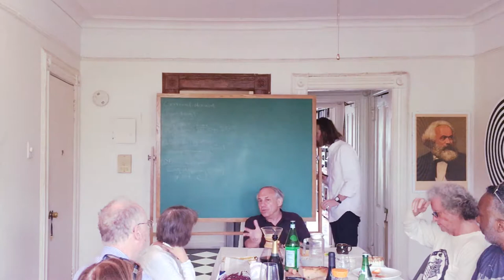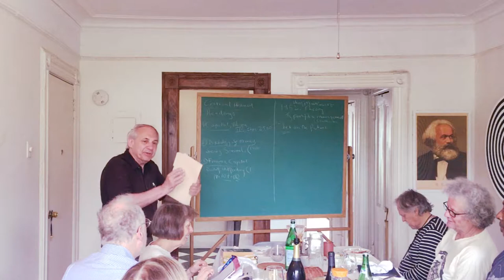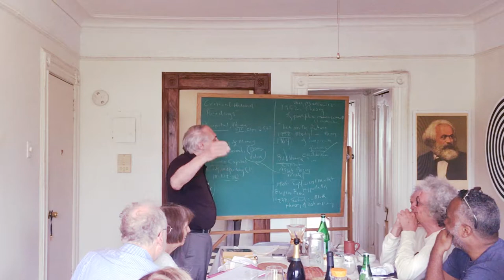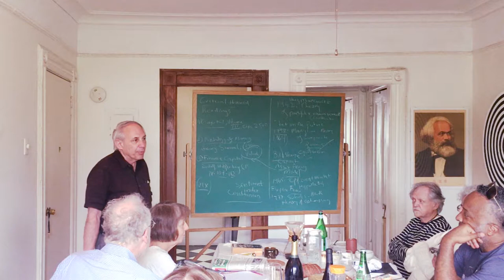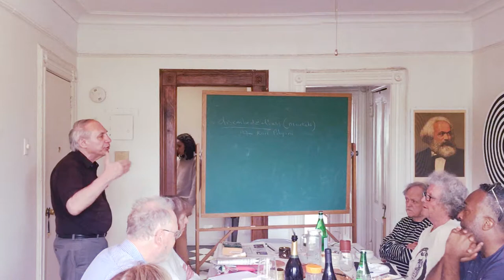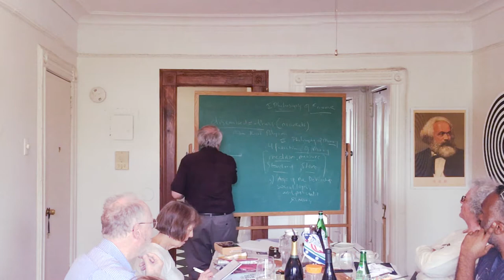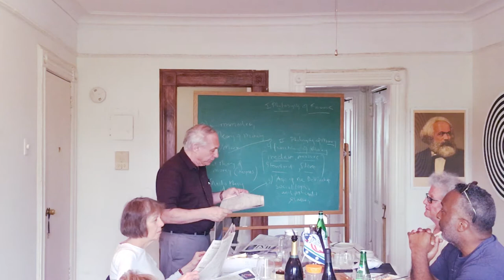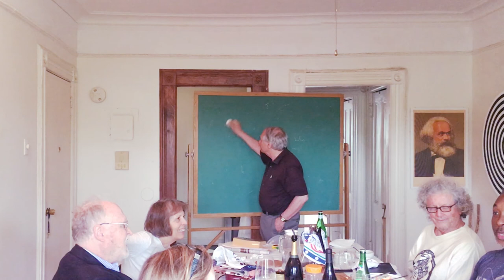Philosophy of Money, Markets, and Wall Street - May 6, 2018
A seminar with Michael Pelias, philosopher and co-founder of The Institute for the Radical Imagination and the managing editor of Situations: Project of the Radical Imagination.

We live in the age of the financialization of everyday life but most of us react to the fluctuations and gyrations of financial markets and the corresponding market economy without understanding and insight. Through an optic framed by Marx’s concept of “Fictitious Capital,” this seminar will attempt to engage the formation of the stock exchange and the new derivative culture that has developed since the 1970’s and the psychology of money. We will learn the language of finance capital through de-constructing the financial press and through readings ranging from Marx in volume III of Capital, Simmel’s Philosophy of Money, Hilferding’s Finance Capital and some of the theory surrounding the role and function of the equity, bond and commodity markets.